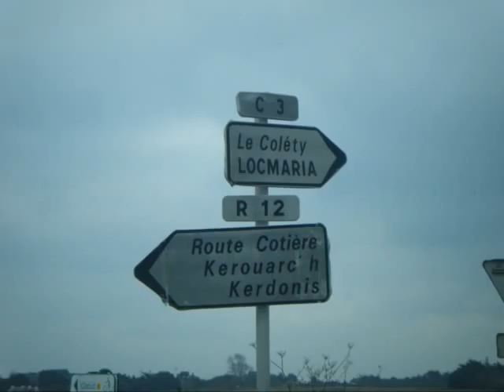On fait comme si c'était vrai...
Juste pour toi, pour nous aussi peut-être...
Bon anniversaire mon amour!